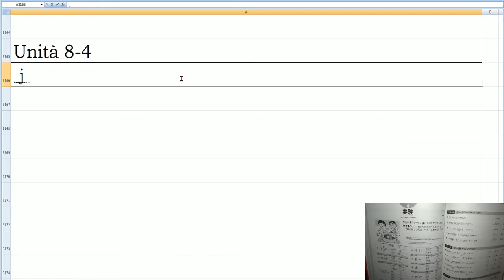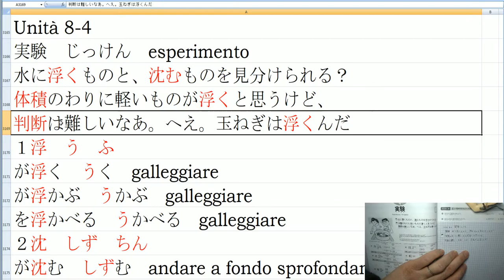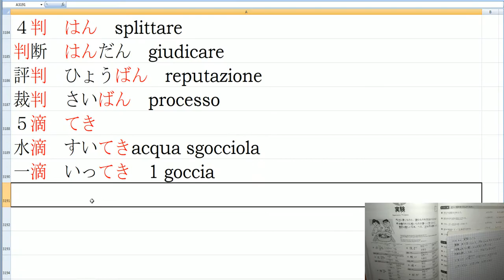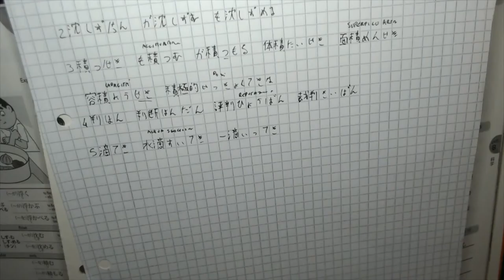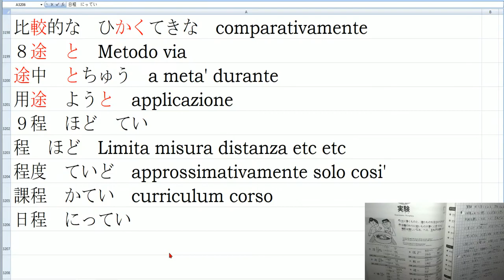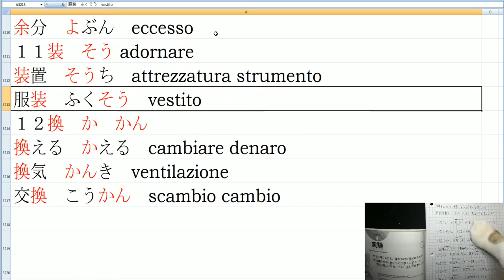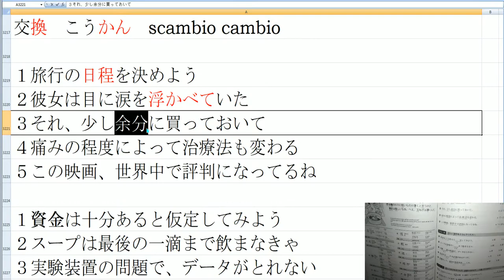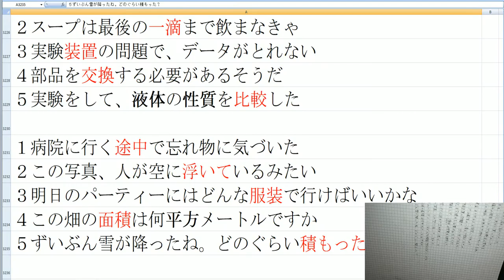Giapponese N2 Livello Alto Kanji Unità 8-4 Esperimento